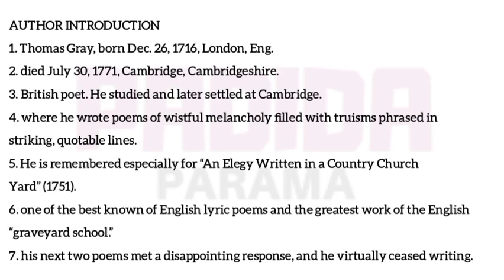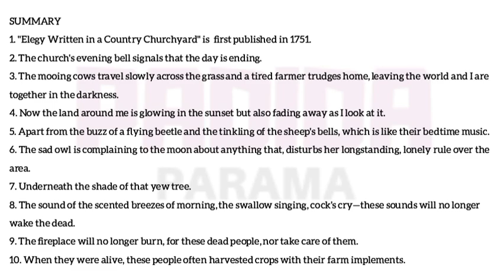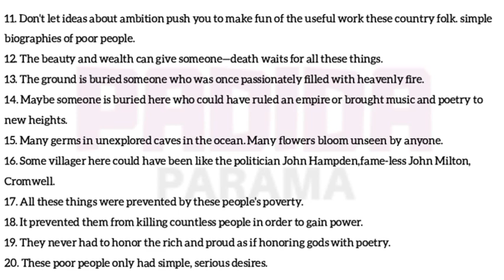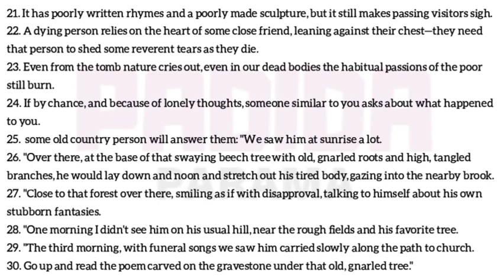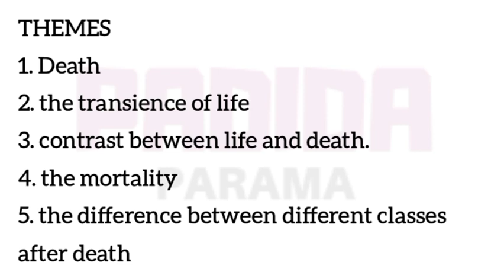ELEGY WRITTEN IN A COUNTRY CHURCHYARD by Thomas gray Tamil summary| English literature 💓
Hi guys 😍 all literary story summary available also summary notes 🤩 hope this video is helpful for your examination ✨ support me in the way of subscribe our channel ❤️💯 all the best for your examination and future 🤩✨english